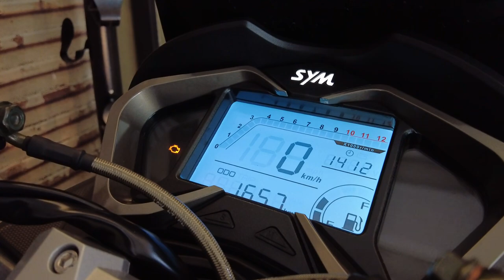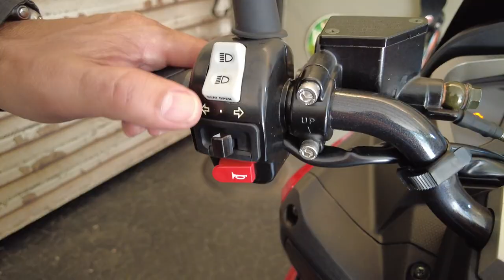Dafra Cruisym 150 | Avaliação Completa | MOTO.com.br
Você está procurando uma scooter para rodar no dia-a-dia que seja econômica, tenha um design bonito e com boas soluções para o uso diário? Conheça o Cruisym 150

O Cruisym 150 é a nova aposta da Dafra para o segmento de scooters mais disputado no Brasil. O novo scooter é mais um fruto da parceria da Dafra com a marca de scooters taiwanesa SYM, que já gerou modelos de sucesso, como a Dafra Citycom 300.

O estilo do Cruisym 150 é moderno com luzes de posição e lanternas em LED, painel digital completo (é o único da categoria que conta até com conta-giros) e tomada USB em compartimento fechado para carregar o celular sem a necessidade de adaptador.

O porta-objetos sob o banco do scooter, oferece 18 litros de capacidade, sendo capaz de guardar um capacete fechado tamanho grande. Além disso, o scooter possui um gancho abaixo do guidão, que em conjunto com seu assoalho tipo plataforma contribuem significativamente para o transporte diário de objetos.

Quer comprar uma Dafra Cruisym 150? Os melhores preços você encontra no MOTO.com.br - Clique aqui e confira!

O motor que empurra o Cruisym é monocilíndrico de 149,6cm³ de refrigeração líquida, que gera 12,5 cv de potência e 1,22 kgf.m de torque, aliado ao câmbio CVT que proporciona agilidade e conforto na cidade. O motor, se saiu excelente nas subidas já que não perdeu rendimento.

Para quem procura uma scooter para andar com garupa, o Cruisym 150 atende o acompanhante com relativo conforto e bons apoios para os pés. Apenas o pequeno vão livre do solo, de 110mm, pode vir atrapalhar para ultrapassar lombadas.

Oferecida em três cores, o Cruisym 150 tem um preço sugerido de R$15,490 com frete adicional de R$500. Além do mais, a linha de Scooters Dafra contém o Citycom 300 CBS, o Citycom HD 300 e o Maxsym 400.

Índice do vídeo:

00:00 Apresentação
00:44 Motorização
01:02 Pneus e Freios
01:28 Autonomia Cruisym 150
01:56 Diferenciais da Cruisym 150
02:20 Espaço sob o banco
03:44 Cidade/Estrada
04:20 É boa para o garupa?
04:31 Conclusão